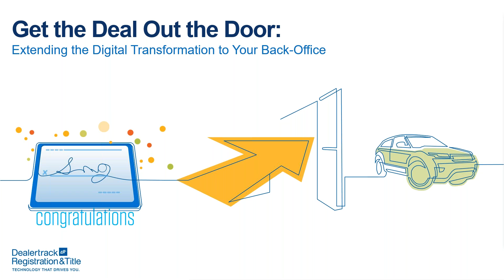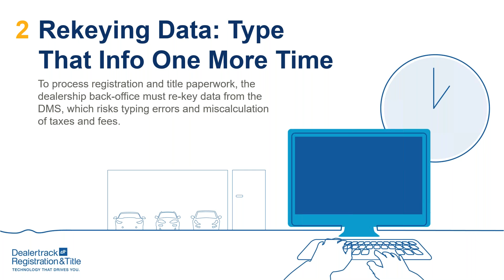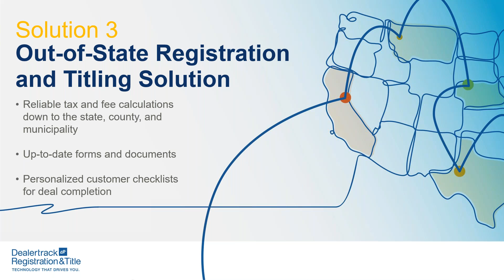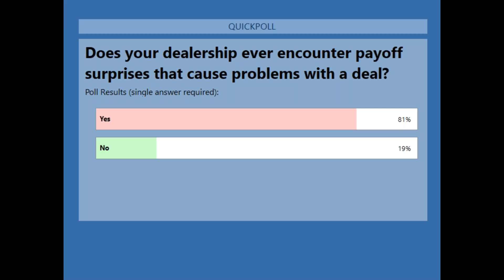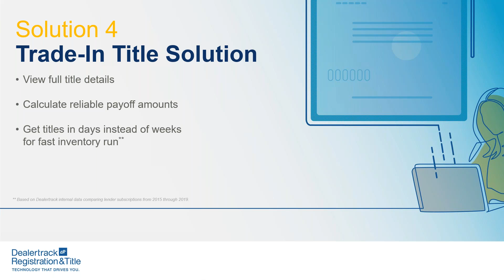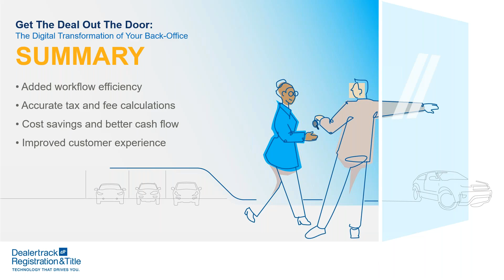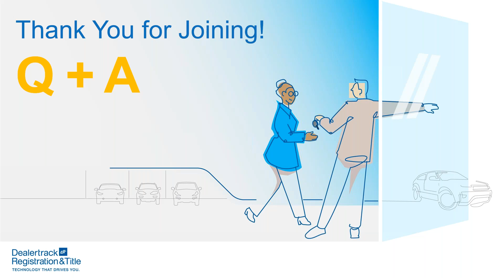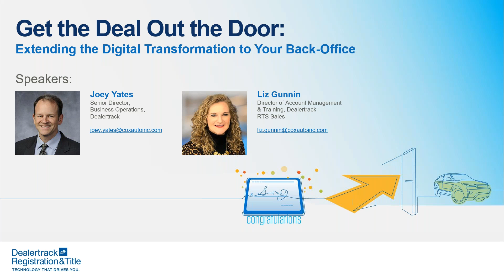Get the Deal Out the Door: Extending the Digital Transformation to your Back Office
Dealers are using technology more effectively than ever before to provide an online experience for customers, obtain financing and work deals. Hear from our titling experts about how you can extend that digital transformation into the back office to help complete deals.